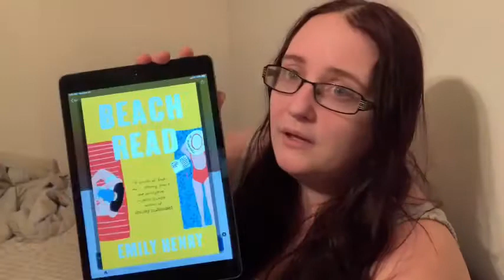November TBR - Here we go! Goodreads choice awards.